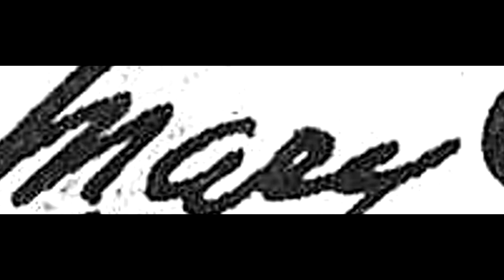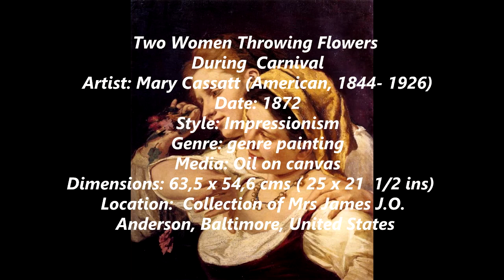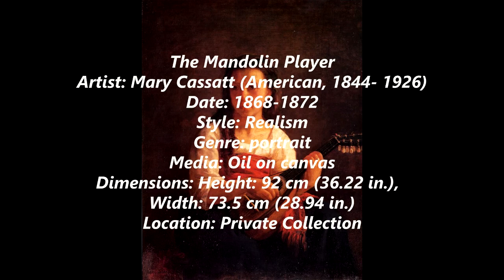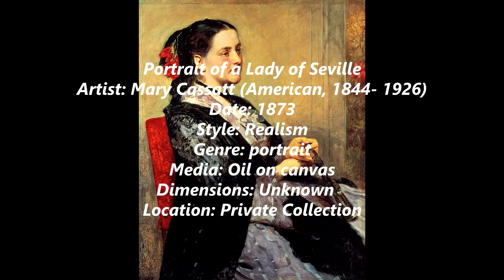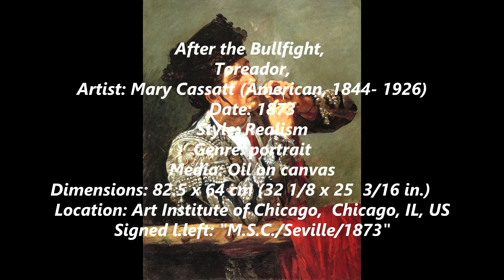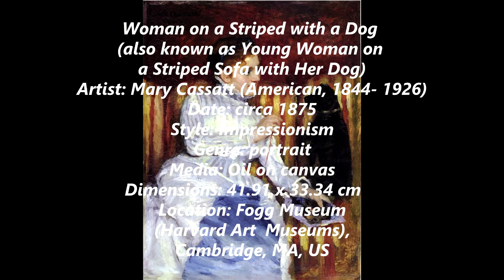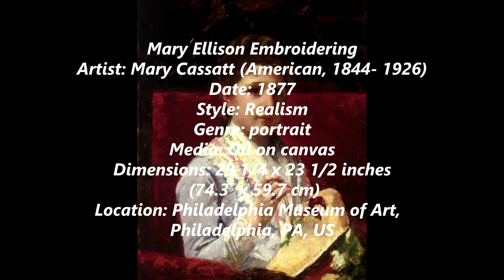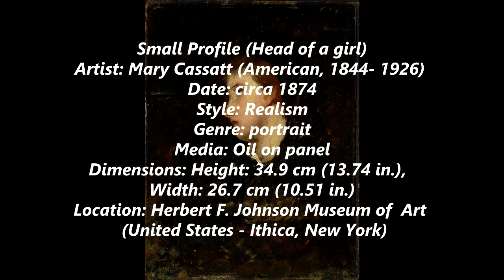Mary Cassatt (American, 1844-1926) - Part I - A collection of works painted between 1868 and 1876.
Mary Stevenson Cassatt (May 22, 1844 – June 14, 1926) was an American painter and printmaker. She was born in Allegheny City, Pennsylvania (Now part of Pittsburgh's North Side), but lived much of her adult life in France, where she first befriended Edgar Degas and later exhibited among the Impressionists. Cassatt often created images of the social and private lives of women, with particular emphasis on the intimate bonds between mothers and children.

She was described by Gustave Geffroy in 1894 as one of "les trois grandes dames" of Impressionism alongside Marie Bracquemond and Berthe Morisot.

An American painter and printmaker, Mary Cassatt was an impressionist painter, who depicted the lives of women, especially the special bond between mother and child. She traveled extensively as a child, and was probably exposed to the works of the great masters at the World’s fair in Paris in 1855. Other artist’s, such as Degas and Pissarro, would later become her mentors and fellow painters. She began studying art seriously at the age of 15, at a time when only around twenty percent of all arts students were female. Unlike many of the other female students, she was determined to make art her career, rather than just a social skill. She was disappointed at her art education in the United States, and moved to Paris to study art under private tutors in Paris. Her mother and family friends traveled with her to France, acting as chaperones.

She continued her art education in France, and her first work was accepted into the Paris Salon in 1868. At the outbreak of the Franco-Prussian War in 1870, however, she returned to the United States to live with her family. Her father, who did not approve of her chosen vocation as an artist, paid for her living expenses, but refused to pay for her art supplies. During her stay in the United States, Cassatt was miserable. She exhibited some paintings but found no buyers, and upset at the lack of art to study, she quit painting and almost gave up the craft. After a trip to Chicago, her work was noticed by the Archbishop of Pittsburgh, who commissioned from her a copy of two of Correggio’s paintings in Italy. He offered to pay for her travel expenses and she immediately left the United States.

In Europe, Cassatt’s paintings were better received, increasing her prospects, and exhibited in the Salon of 1872, selling a painting. She exhibited every year at the Paris Salon until 1877, when all her works were rejected. Distraught at her rejection, she turned to the Impressionists, who welcomed her with welcome arms.

Deciding early in her career that marriage was not an option, Cassatt never married, and spent much of her time with her sister Lydia, until her death in 1882, which left Mary unable to work for a short time. As her career progressed, her critical reputation grew, and she was often touted, along with Degas, as the one of the best exhibitors at the Impressionist Salon. She was awarded the French Legion of Honor in 1906.

In her later life, she was diagnosed with rheumatism, neuralgia, diabetes, and cataracts, although her spirit was never crushed. She continued to fight for the cause of women’s suffrage after she went almost blind in 1914. She died twelve years later. He works have since been printed on United States postage stamps and her works have sold for as much as $2.9 million at auction.

Music
Waltz of the Flowers (by Tchaikovsky)
0:01 / 6:54
Tchaikovsky
Clásica | Positiva